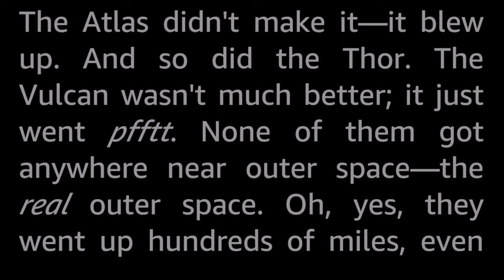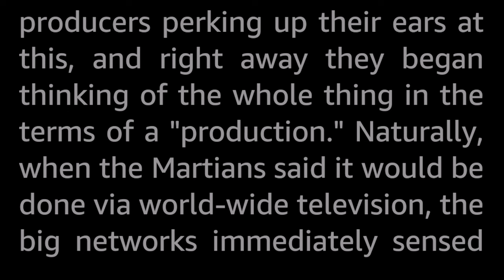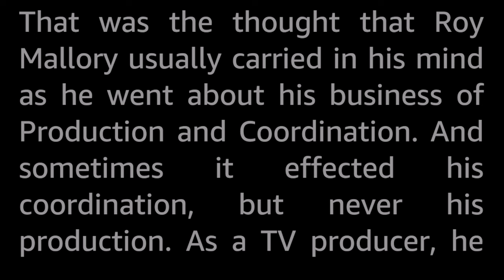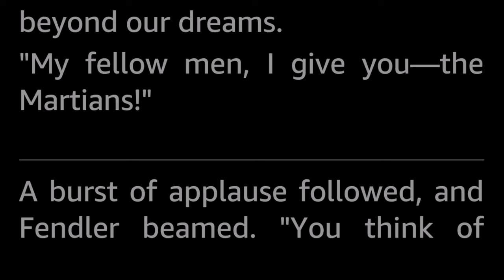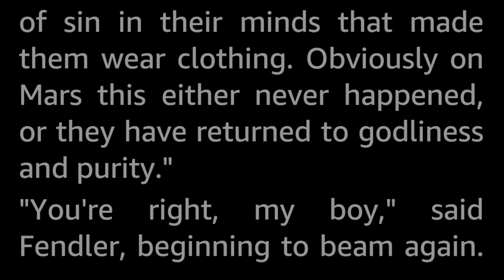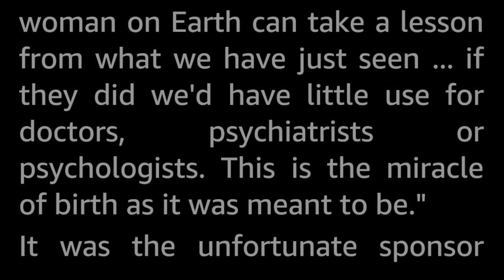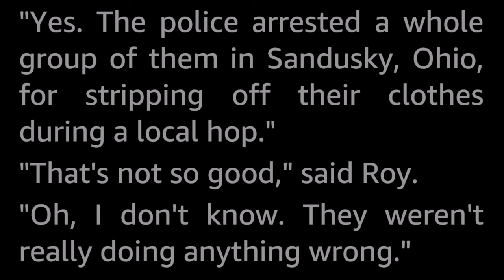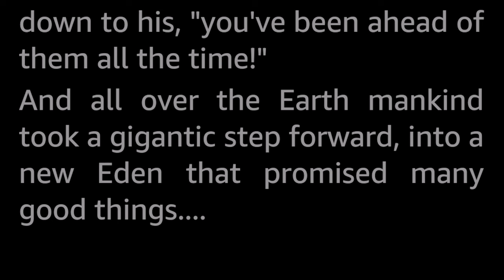Cosmic Striptease by Harlan Ellison -Vintage Science Fiction Short Story Audiobook Human voice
A picture is worth a thousand words—especially if they're Martian words and nobody can understand them. So Mars put on a spectacular show for Earth, using the skies as a TV screen. This proved the superiority of their science. But their morals—Wow!

This story is very much a child of it's time, with its contrivance revolving around «shocking» scenes, in the face of contemporary views and social mores when it comes to nudity and all that. On the face of it, it might be seen as a dumb, throwaway cashgrab playing on «shock value», however, it is also a social critique of said contemporary views and mores, and explores how society might adapt and cope in the face of what at the time is considered outrageous behavior. Maybe, just maybe, the story isn't so dumb after all.

Harlan Ellison (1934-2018) collected a stack of science fiction awards over his prolific life, including several Hugos, Nebulas and Edgars. He is probably best known for writing the Star Trek episode “The City on the Edge of Forever”, and his short story “I Have No Mouth and I Must Scream”, a terrifyingly bleak dystopian look at the future of humanity in a world ruled by the machine. Also, it seems he was a bit of a turbulent and quarrelsome sort of fellow.

Note: Whether Harlan Ellison actually wrote this story is in dispute; it is written in a style that differs quite a bit from his normal fare and some Ellison aficionados reject the idea that he wrote it. He is, however, credited as author for this story in the isfdg.org database, which is considered to be  trustworthy.
As all the participants have passed and records are lost, we will never really know.